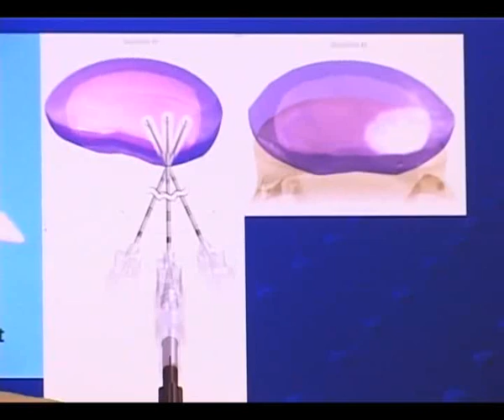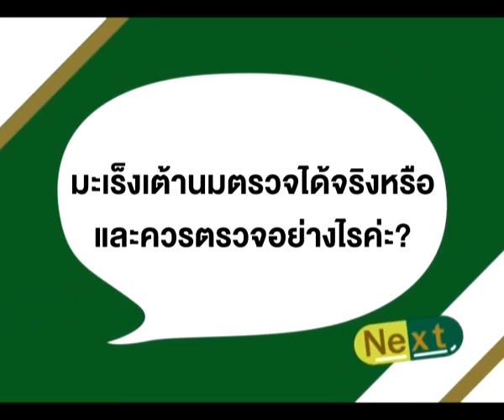คน office ปวดหลังกว่าคนทั่วไปจริง? 2/2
คนที่ทำงานใน office มีอาการปวดหลังมากกว่าคนทั่วไปจริงหรือไม่? ตอนที่ 2 โดย
นพ. ชัยพฤกษ์ ปั้นดี
ศัลยแพทย์ผู้เชี่ยวชาญด้านกระดูกสันหลัง สะโพกและข้อเข่าเทียม